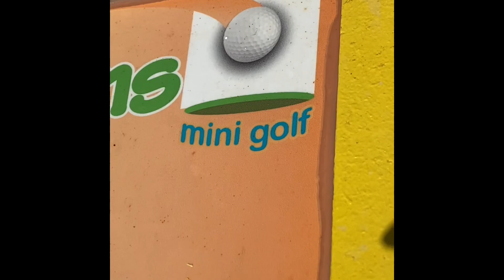Carnival Breeze Golf and Waterpark